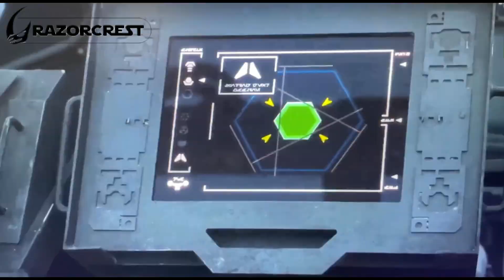Episode IV - A New Name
The starters are finally out!!

Its 1st March and I reveal the new name of the Sea Ray 270 Sundancer - To coincide with the release of Season 3 of the Mandalorian, the boat will be named after a vessel that appears in seasons 1 and 2 of the series.

Note: the in car sequences in this video were filmed using a handsfree, gimbal mounted camera.

No Jedi were harmed in the making of this video.